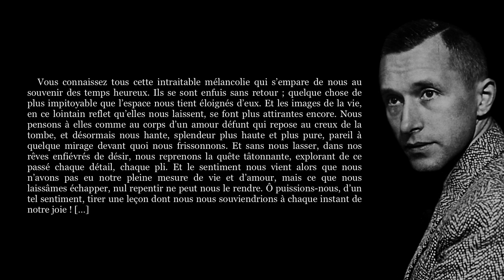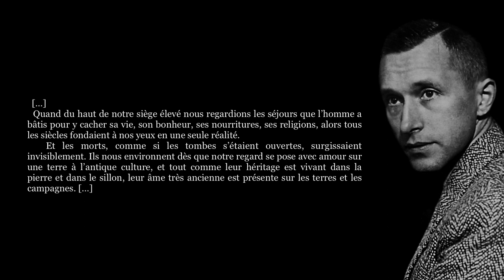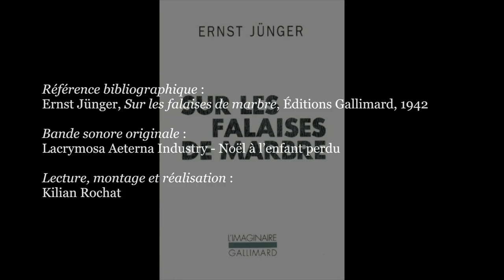Ernst Jünger, SUR LES FALAISES DE MARBRE (Extraits)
✍   « […] la carrière d’Ernst Jünger pourrait se définir comme celle d’un écrivain et d’un soldat. […] Ses livres de « guerre », qui connaissent un vaste succès […], en font une des figures marquantes des mouvements nationalistes allemands qui s’éveillent, et auxquels il a un moment collaboré. Mais ici se place dans sa vie ce qu’on pourrait appeler une mutation brusque, d’un caractère assez mystérieux : le combattant raccroche au mur ses armes, Jünger se détache de l’action, voyage en Norvège, en Sicile, au Brésil, à Rhodes, entreprend de longues études – beaucoup plus goethéennes que guerrières – de botanique et de zoologie. […] Jünger devient un émigré de l’intérieur, continue quelques années encore à écrire, à voyager, espionné par le régime qui perquisitionne chez lui, installé dans une sécurité précaire. […] Mêlé au complot contre Hitler, il échappe à la répression. […]
  Si j’ai retracé rapidement cette vie […], c’est que son spectre, si j’ose dire, colore comme au travers d’un prisme extrêmement puissant le chef-d’œuvre de Jünger qui paraît à la date fatidique de septembre 1939 : Sur les falaises de marbre.
  Ce livre […] nous parle de Jünger […] et de notre temps, celui que Jünger appelle ailleurs le temps des équarrissoirs, celui de la ruée en force, du grand choc en retour de la barbarie contre les civilisations humanistes d’Occident. […] Je crois qu’il faut lire Sur les falaises de marbre comme un livre emblématique. De grandes images le traversent, qui ont été, qui sont encore, celles de notre vie d’hommes du milieu du siècle, de nos joies et de nos désastres […]. » (Julien Gracq)

0:00 - 1er extrait
0:56 - 2e extrait
1:30 - 3e extrait
1:59 - 4e extrait
2:30 - 5e extrait
3:03 - 6e extrait
3:25 - Générique

🎵 Bande sonore originale : Lacrymosa Aeterna Industry - Noël à l’enfant perdu